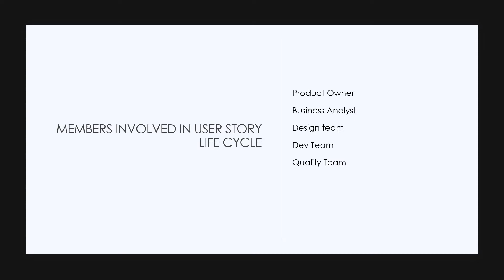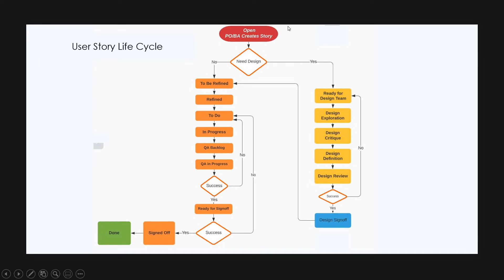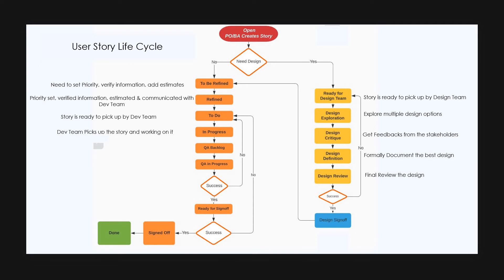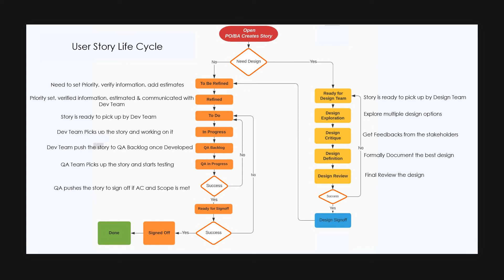User Story Life Cycle in JIRA: User Story Workflow in Agile: User Story Workflow in JIRA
User Story Life Cycle in Agile
User Story stages in JIRA
User Story stages in Agile
User Story Workflow in Agile
User Story Workflow in JIRA